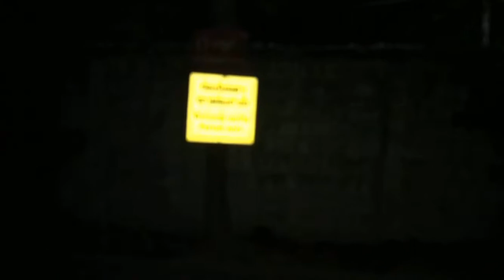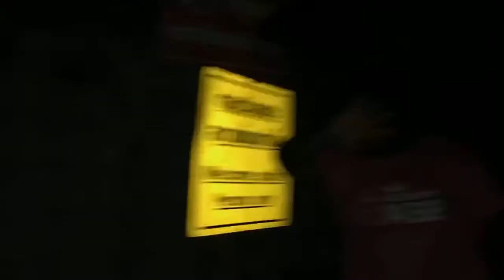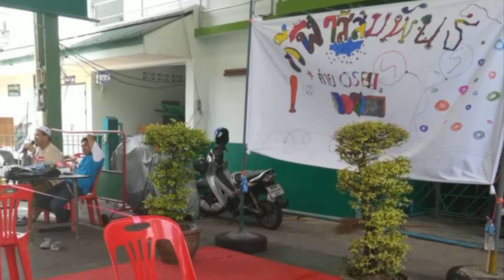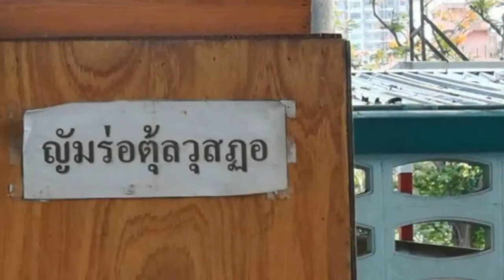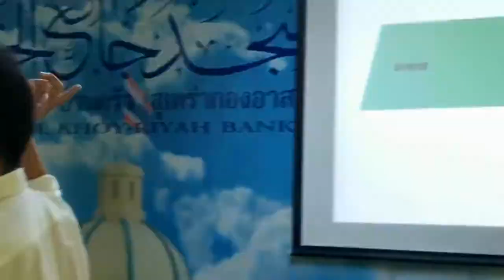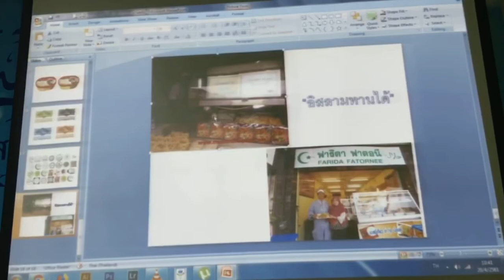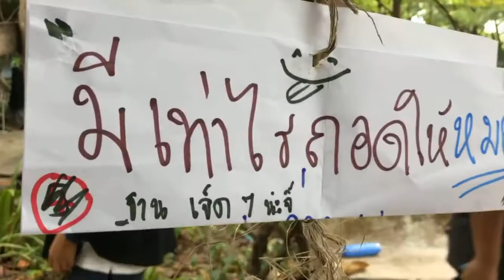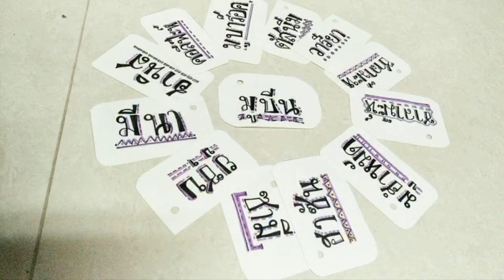ค่ายบ้านครัว อศบ.61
ค่ายบ้านครัว อศบ. 12-26 เมษายน 2561

และขอขอบคุณ รีสอร์ทคุ้มหลวงแพ่ง จ.ฉะเชิงเทรา ที่สร้างความสุขและรอยยิ้ม มิตรภาพดีๆให้พวกเรา อำนวยความสะดวกด้านสถานที่และได้พักผ่อนอย่างครบครัน โอกาสหน้าพวกเรารุ่นต่อไปจะขอไปเยือนใหม่